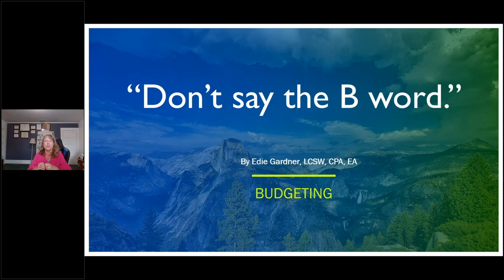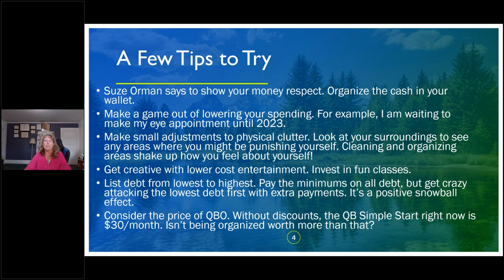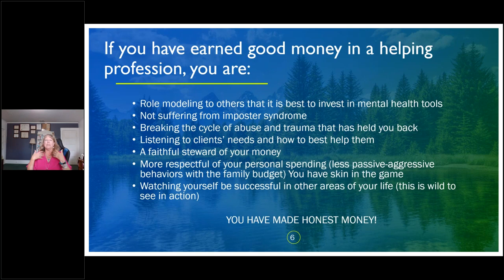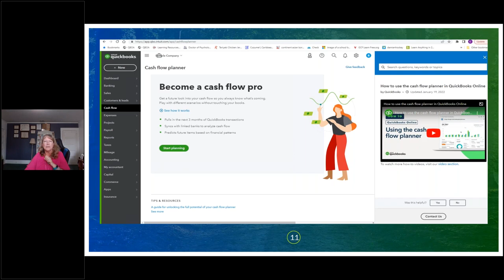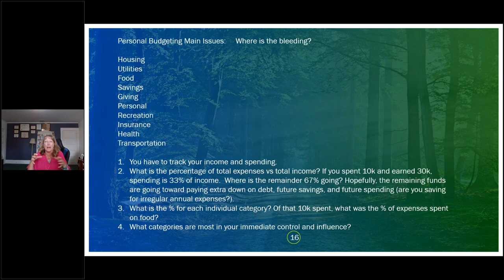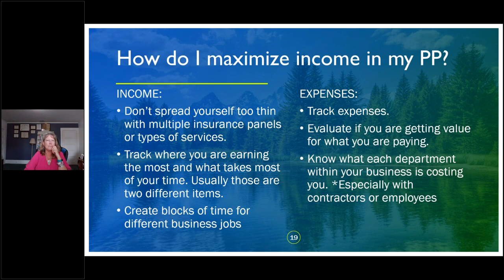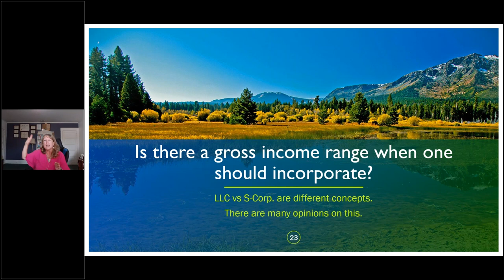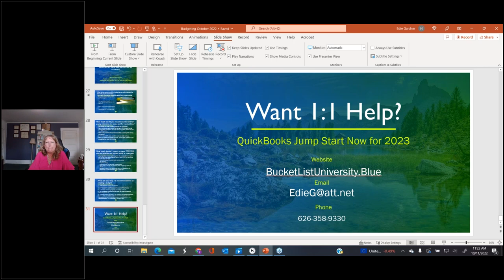Ask An Accountant: The Importance of Building a Budget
Have you just gotten started with your Private Practice or looking to get started? Join accounting Expert Edie Gardner, LCSW, on Thursday October 20th, to gain tips and tricks on the importance of building a sustainable budget for your private practice.